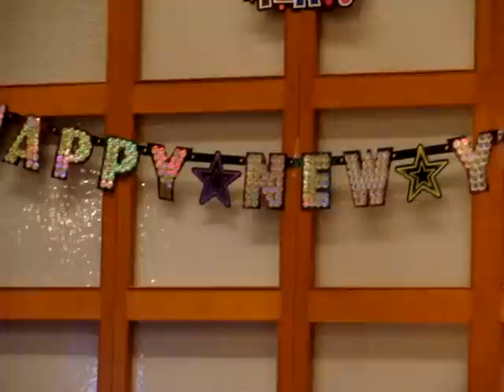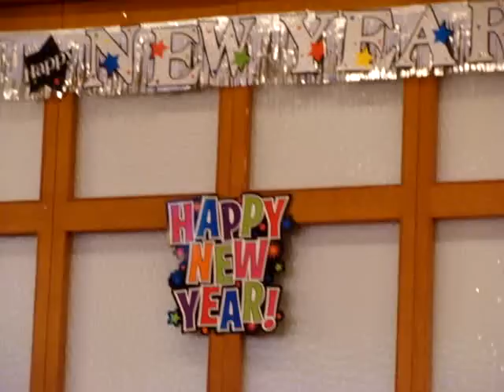Burmese Classic "Ka Thit Pann" by Mie Mie at USBMA 2009 New Year Eve Party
Ka Thit Pann, one of Saya Myo Ma Nyein's famous song originally sang by famous singer U Auntt Gyi.